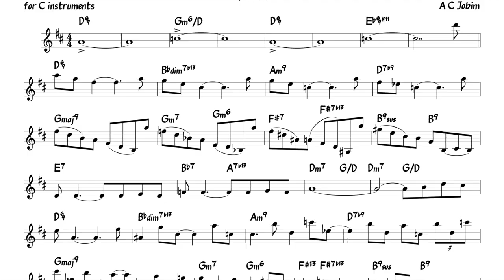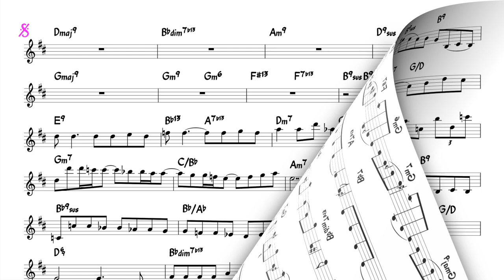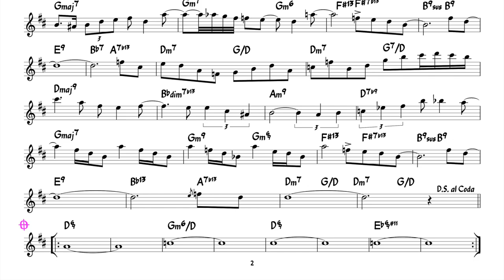Tide (Jobim) Backing track + music sheet